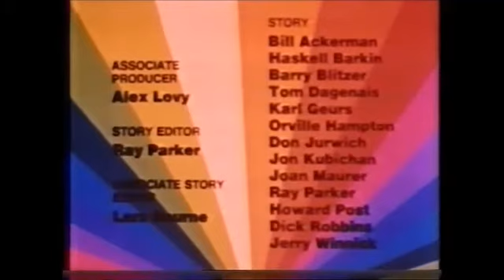El Rey (1977) (con final de Susto, Gusto y Disgusto y comienzo de Mickey y Donald) (Video 2000 1983)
Episodio "fiebre de oro".

La serie de dibujos animados se emitía por la segunda cadena un día entresemana de lunes a jueves antes de las 9 de la noche durante el año 1983. Aparte de "Hey es el Rey" también figuraban otros personajes como "el elefagente secreto" o los fantasmas "Susto, Gusto y Disgusto".

Cabe destacar la existencia de texto traducido al español dentro del capítulo como en 00:04:20 o en 00:07:52, algo no habitual incluso hoy en día.